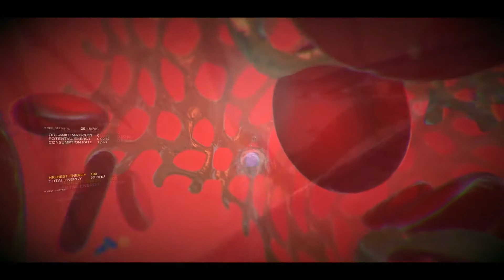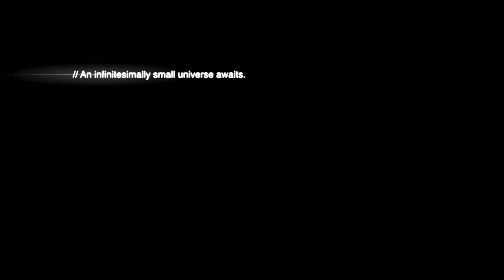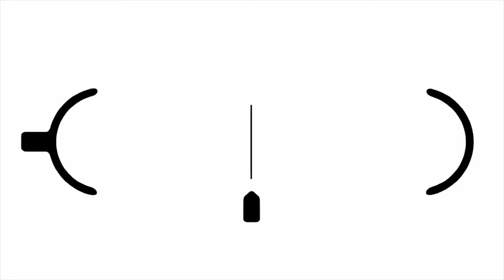VEV: Viva Ex Vivo - Announcement Trailer (PS4, PS VR)